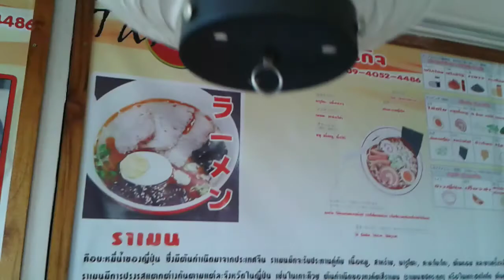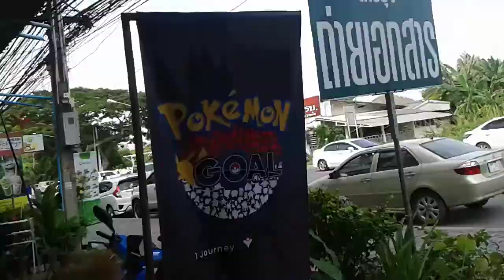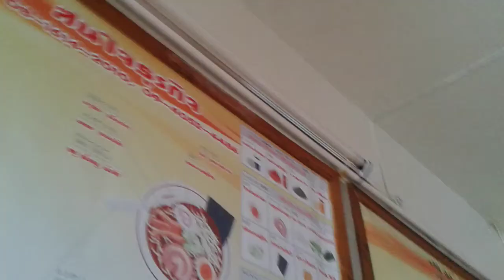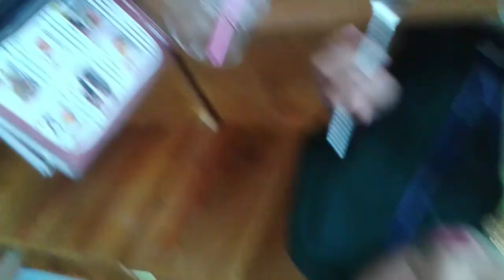ไปทานอาหารญี่ปุ่น